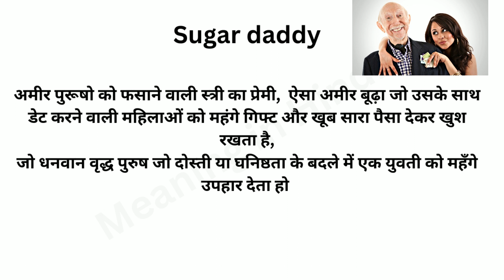Sugar Daddy Meaning in Hindi/Sugar Daddy का अर्थ या मतलब क्या होता है.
Sugar Daddy meaning in Hindi.
Sugar Daddy का अर्थ या मतलब क्या होता है.
Sugar Daddy Matlab kya Hota hai.
Sugar Daddy Hindi Meaning.
Sugar Daddy explained in detail.